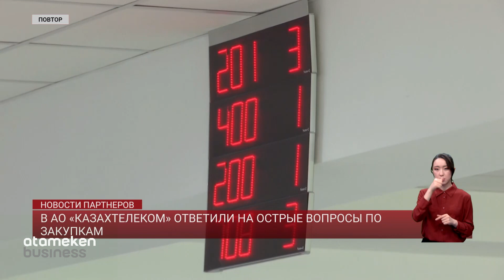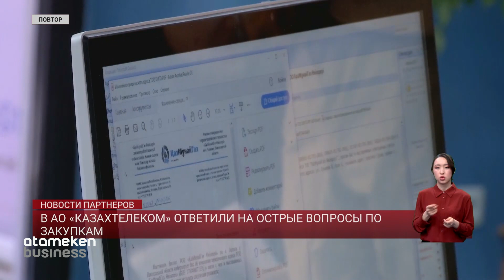В АО «КАЗАХТЕЛЕКОМ» ОТВЕТИЛИ НА ОСТРЫЕ ВОПРОСЫ ПО ЗАКУПКАМ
Сомнения и споры о закупках ФНБ «Самрук-Казына» не обошел стороной и его дочерние компании. Например, АО «Казахтелеком». Более того, есть утверждения, что процессы закупок национального оператора связи были непрозрачны и коррумпированы. Поэтому сегодня руководство компании вступило в открытый диалог с отечественными поставщиками и представителями общественности. На встрече представители ведомства ответили на все острые и волнующие народ вопросы. Саяна Санакова расскажет подробнее.